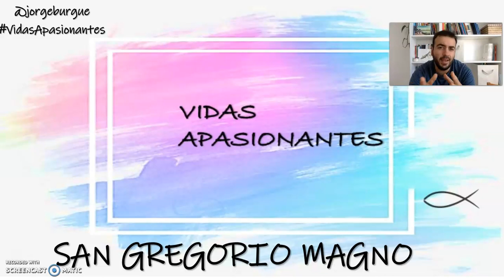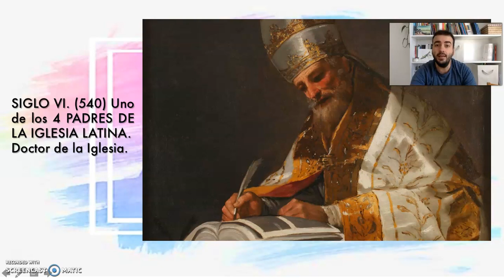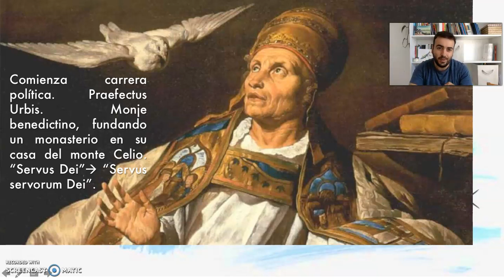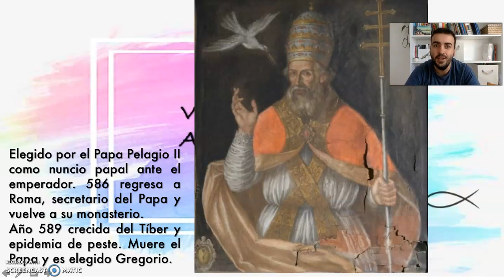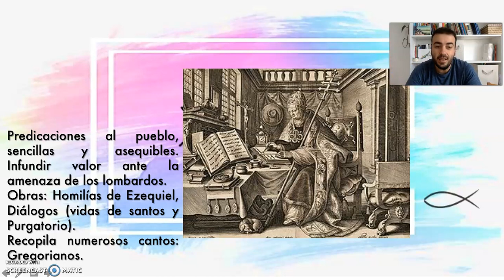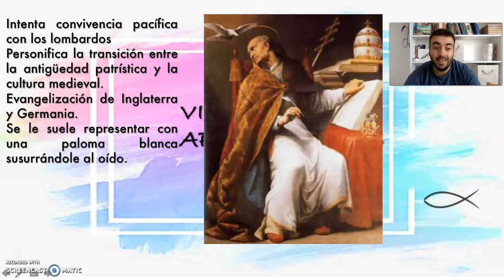San Gregorio Magno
Serie de vídeos cortos en los que comento brevemente las biografías de algunos santos.
En este vídeo: San Gregorio Magno